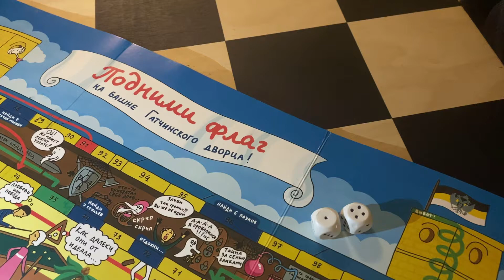Подними флаг на башне Гатчинского дворца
Настольная игра для всей семьи по мотивам экскурсий в Гатчинском дворце.
Зайдите после экскурсии в сувенирный магазин, принесите частичку замка домой или подарите своим детям увлекательную бродилку с приведениями, волшебниками и рыцарями!